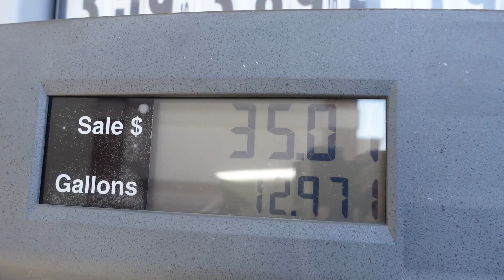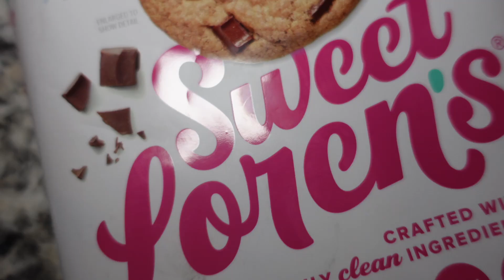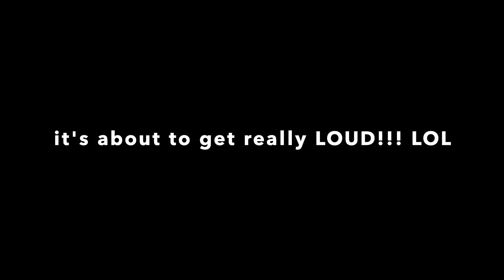WEEKEND VLOG | SPEND A FEW DAYS WITH ME | SEAFOOD BOIL | TRADER JOES RUN | FAMILY COOKOUT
Hey Lovessss...

Today's vlog is jam packed with family fun. We're eating some seafood, running a few errands with my sister & also attending a family bbq. It was soooo much fun...

I would love for you to join my little YouTube family.

- XO, A. SIMONE ♥︎

 //*VLOGGING TOOLS:
▸ CAMERA: SONY ZV1